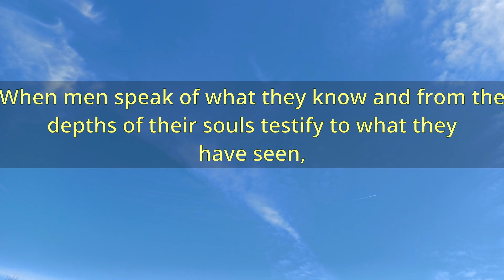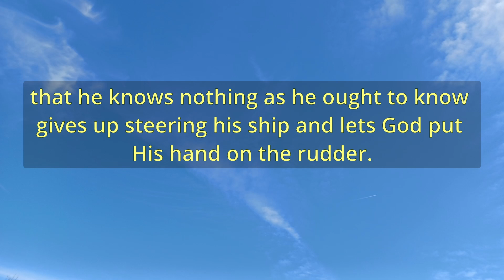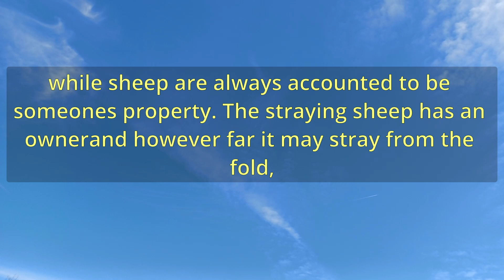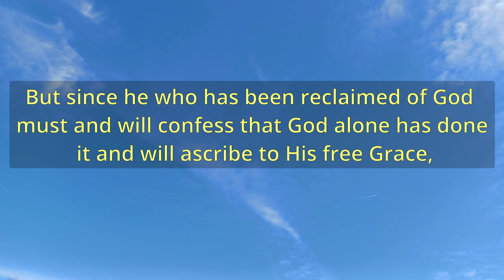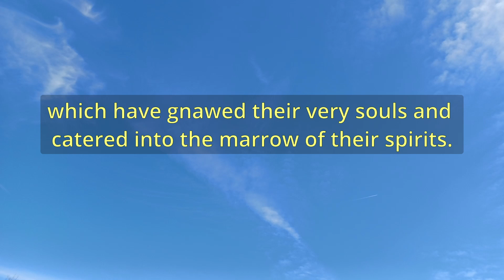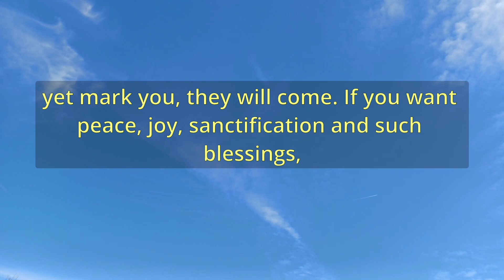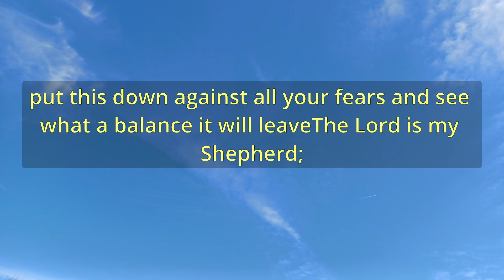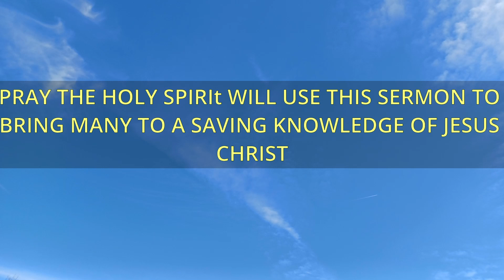"The Good Shepherd" (A13060) - Charles Spurgeon Sermons